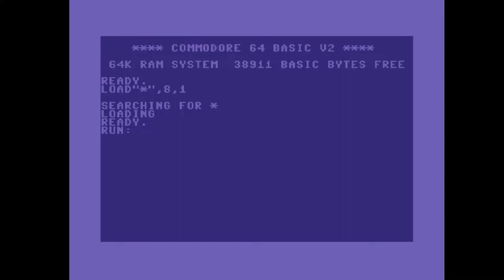C64 Crack Intro: 1987 Foreshadow Cracking Team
Airwolf/F4CG